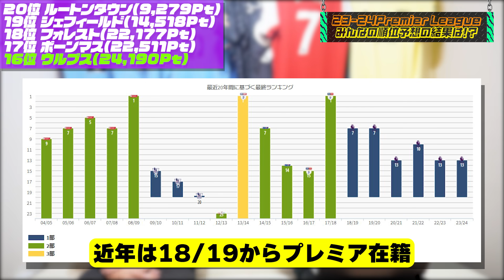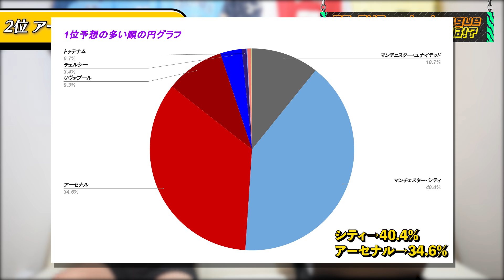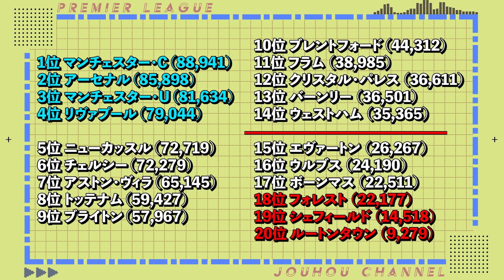驚愕の5600票！視聴者が選んだ"23-24プレミアリーグ順位予想"結果発表！！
撮影日　8月14日午後

みなさま改めてご協力ありがとうございました！！

（編集者ベーさん）